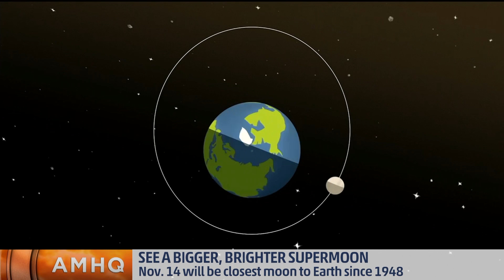Biggest Supermoon of a Generation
On Nov 14 the moon will be closer to the Earth than it has been since 1948!